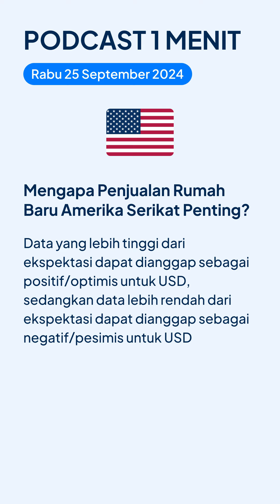Podcast 1 Menit Rabu 25 September 2024